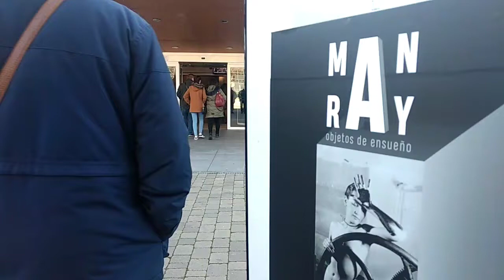Visitas Taller "Man Ray. Objetos de ensueño"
Cada fin de semana os ofrecemos visitas taller para familias que, además de acercar el arte a los niños de forma entretenida y divulgativa, contribuyen activamente a la formación del gusto personal y a desarrollar su sentido crítico aprendiendo a expresar sentimientos propios ante las creaciones artísticas.
Tras una interesante visita a la exposición, en la que se descubrirán algunas de las obras más conocidas del artista, los participantes en el taller crearán sus propios “objetos de ensueño” a partir de elementos cotidianos.
¡No os quedéis sin plaza!
🔸 Niños de 3 a 6 años: Sábados 10:30 y 16.00 h.
🔸 Niños de 7 a 12 años: Domingos 10:30 y 16.00 h.
(Dos horas de duración)
🆕 Visita taller para familias con adolescentes (+12 años) NOVEDAD, consultad fechas y horarios.
☎️ 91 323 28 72 (de 9:00 a 16:30 h.)